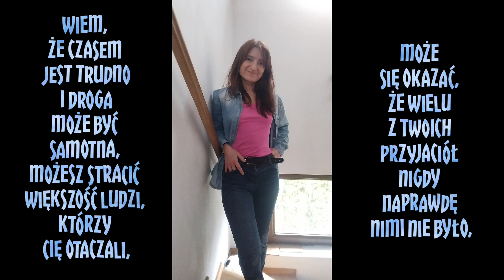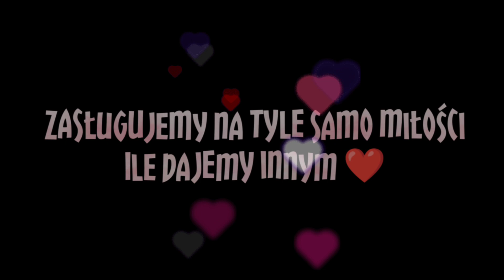Ukochaj siebie ❤️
Licensee:
purblanca

Audio File Title:
Freshness

Audio File ID:
15706

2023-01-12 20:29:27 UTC